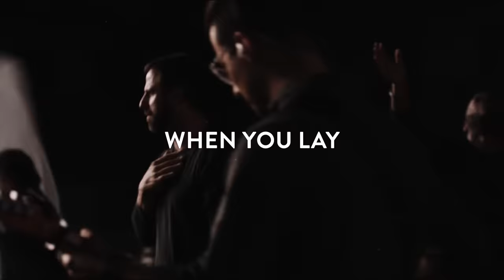Jesus School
Applications are OPEN for Fall 2023 at Jesus School Orlando!

There is absolutely no substitute for the presence of the Lord Jesus — and thats what Jesus School is; it’s a house for His glory, and a people who love Him with everything in their hearts. At Jesus School, you will dive deep into the Word of God, build a strong community with fellow students, share the love of Jesus through missions opportunities, and most importantly, know the Person of Jesus.